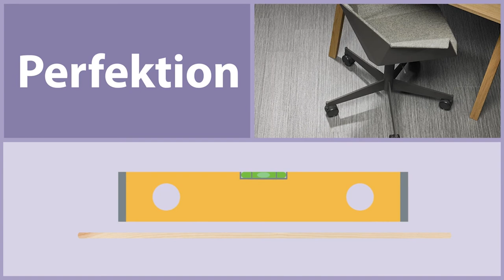Forbo Allura Vinyl-Designbeläge | Was ist ein Designboden?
Der Hersteller für Bodenbeläge Forbo hat sich mit den Allura-Kollektionen ganz dem Natur-Look verschrieben. Bei den recyclingfähigen und nachhaltig produzierten Designbelägen aus Vinyl wurde zudem auf die Verwendung gesundheitsschädlicher Weichmacher wie Phthalat verzichtet.
Erleben Sie die vielen verschiedenen natürlichen Farben und die authentische Flächenwirkung.

Die Bodenbeläge Allura von Forbo sind zur losen Verlegung, zur festen Verklebung und als Klick-System natürlich erhältlich.

Mit freundlicher Unterstützung von Forbo Flooring Systems